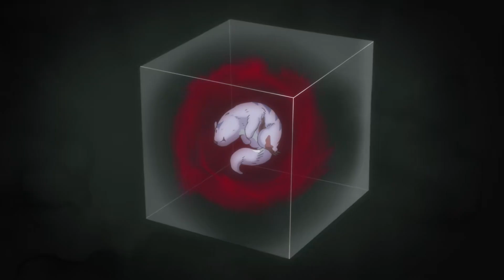這個神物真是逆天了